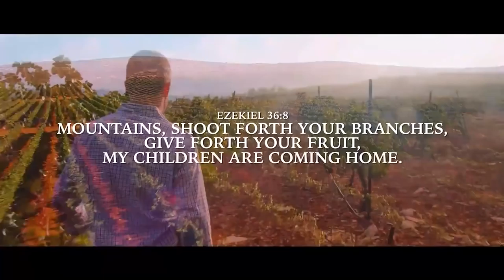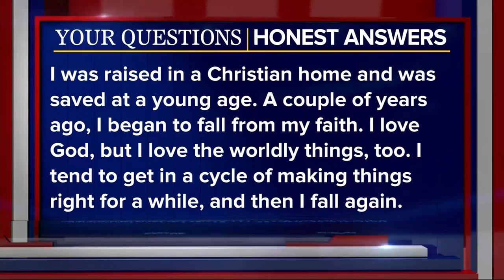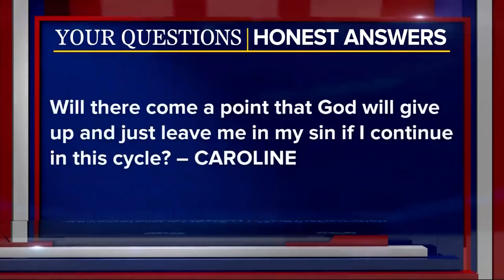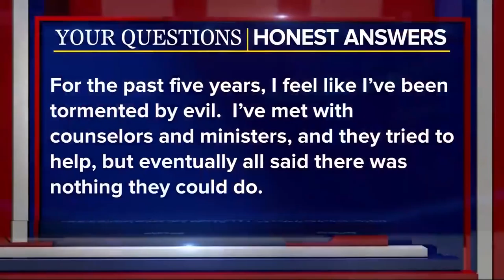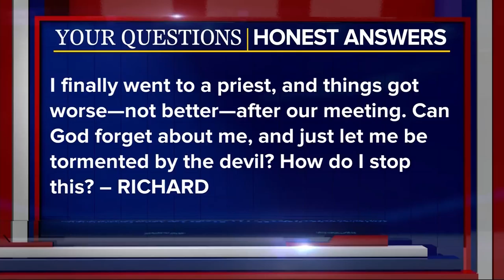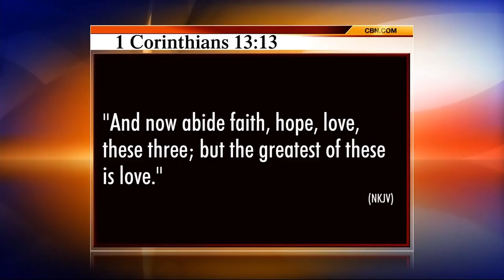The 700 Club - December 1, 2017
Drug and alcohol addiction destroys lives, but see how this father was able to reverse course. Plus, a couple puts their struggle to conceive on YouTube and gets a surprising response.